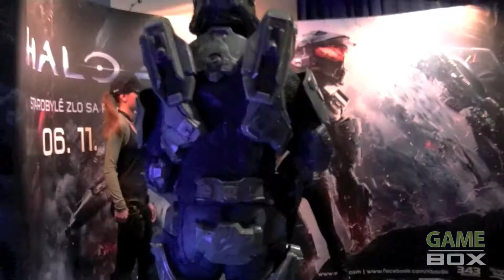NextGen Expo 2012 - GameBox Sestřih [1080p]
Krátký sestřih NextGen Expa 2012, původně učený pro 1. díl speciálu z této akce.